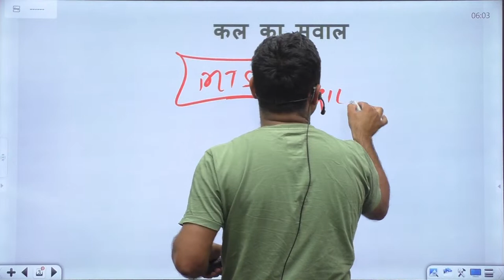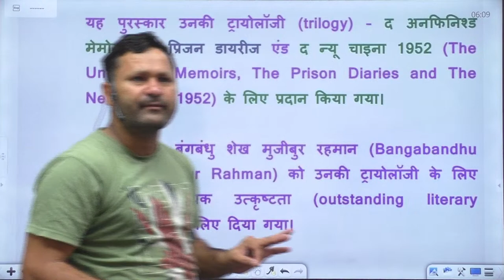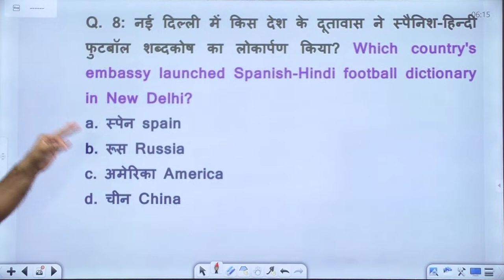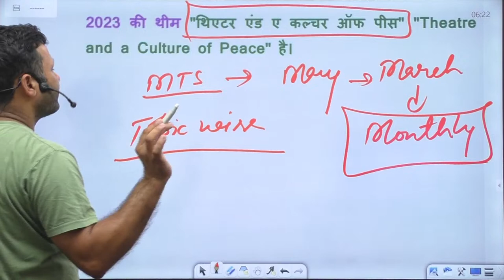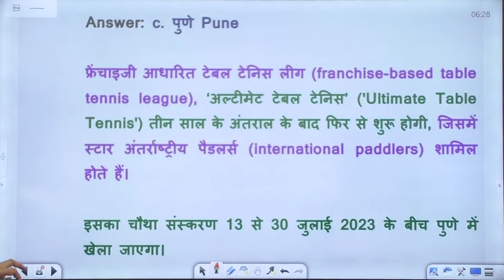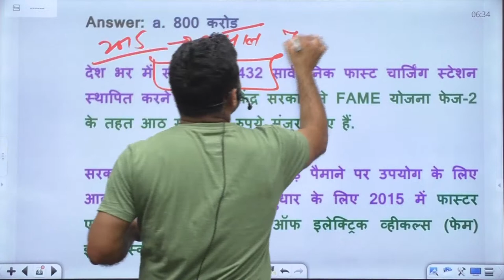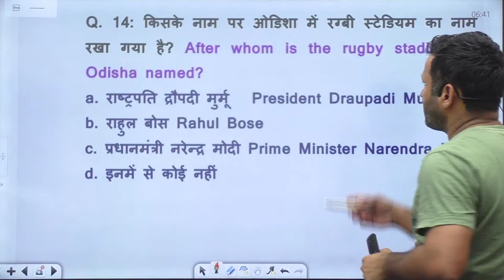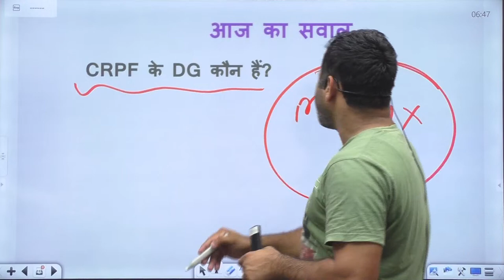Daily Current Affairs | Current Affairs March 2023 | Static GK, Current Affair For Defence Exams #21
Current Affairs for NDA | Important Static GK | Daily Current Affairs | Indian Coast Guard Current Affairs Class

Helpline number :-
➤आप हमें व्हाट्सएप भी कर सकते हैं।

00:00 INTRO
1:44 First Navy Training Squadron
4:34 Special Literary award
7:53 Wildlife Conservation Award 2023
8:54 AFI Indian Grand Prix 2
10:13 Transgender Folk Artist
12:47 Spanish Hindi Football Dictionary
14:50 PM SHRI Program
17:47 MGNREGS Wages
20:07 Anti ship missile
21:35 Detect adulteration in milk
25:26 Table Tennis Season 4 Be held
27:09 Product developer and manufacturing nation
30:30 EV Charging Station
32:17 PAN-Aadhaar Linking
35:02 World Bank Loan
38:26 Rugby Stadium in Odisha named
40:12 Current Affair Best Revision